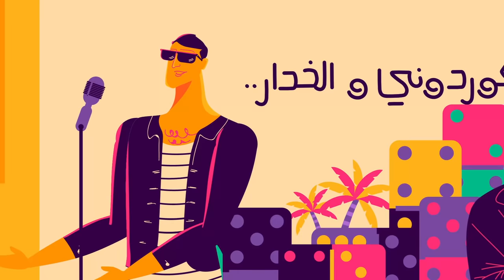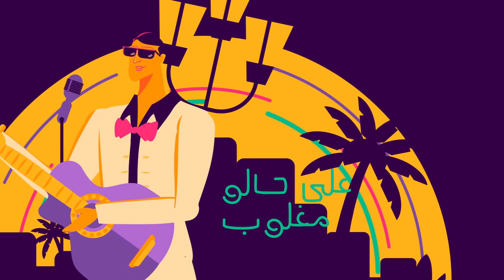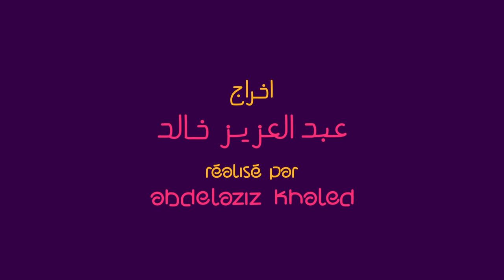EL DEY - Edjrou lia (Official Music Video) الداي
Retrouvez le groupe sur Facebook et Instagram pour connaitre tout de leur actualité et plein de choses intéressantes de l'univers EL DEY, avec du contenu photo et vidéo exclusif :